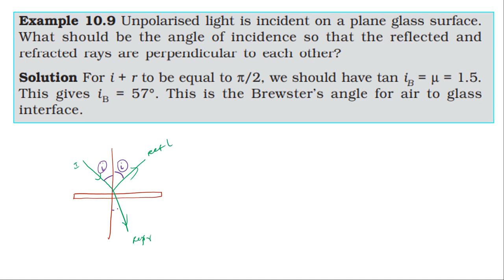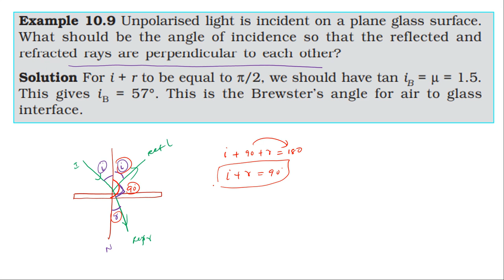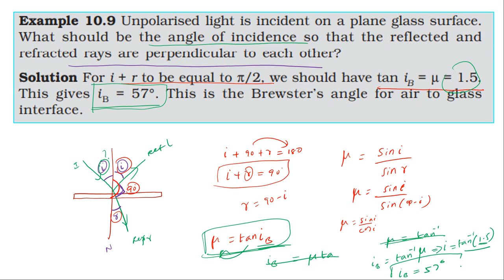NCERT SOLUTION | CLASS 12 PHYSICS | WAVE OPTICS | EXAMPLE 10.9 CBSE SOLUTION | NEET IIT JEE KVPY